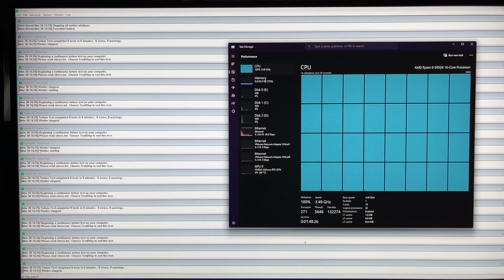Az új gépem BORZALMAS 🤮 [Bolondok Napja 2023]